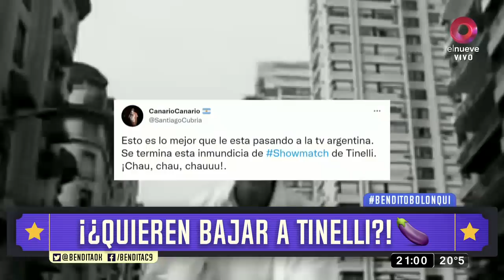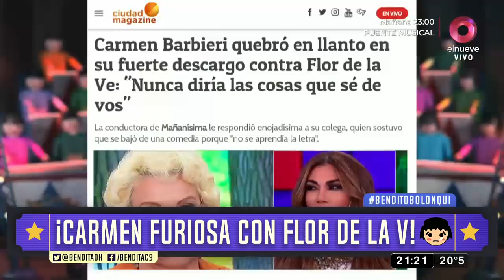Bendita: Programa del 11 de Noviembre de 2021